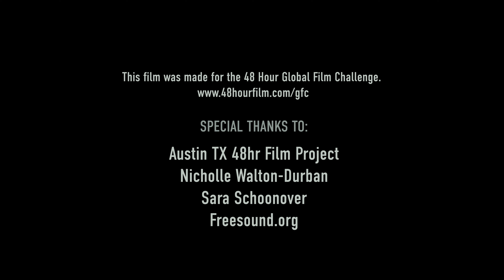"Ornament" (2020)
"A young girl and her family experience a peculiar holiday and she must overcome her differences by seeing things from a unique perspective."

This film was made for the 48 Hour Global Film Challenge. June 5th - 7th, 2020

Genre: Holiday or Vacation Film
Team Name: Edgen Films / DURBAN
Team Lead: Justin R. Durban
City: Austin, TX USA

Prop: A Belt
Character: Tom or Tanya Baddington, retired athlete
Dialog:  Take what you want, but leave me something.

**WINNER: Austin, TX GFC (Global Film Challenge) - Best Actress June 2020 - Julia Schoonover

Cast:
Big Sister - Julia Schoonover
Little Brother - Lyrik F. Durban
Dad - Justin R. Durban
The Niece - Haley Evans
Pappaw Tom Baddington - Jerry Walton

Crew:
Shot, Music, Edit, Written & Directed: Justin R. Durban
Story by: Justin R. Durban & Julia Schoonover
DIT / Asst Camera - Myndin Durban
Set / Art  - Julia Schoonover & Myndin Durban

Special Thanks:
Austin, TX 48hr Film Project
Nicholle Walton-Durban
Sara Schoonover
FreeSound.org